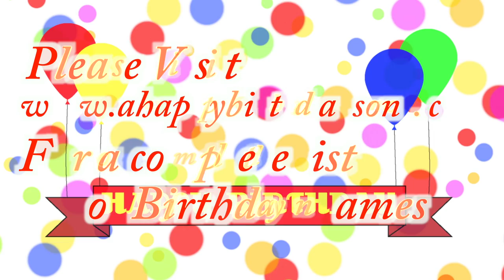Happy Birthday Roland Song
Happy Birthday Roland Song. We made this video for Roland on their special birthday day and we wish them the best birthday ever!